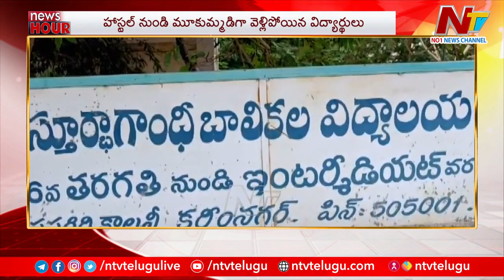News Hour | Today's News Headlines | 10-07-2023 | Ntv